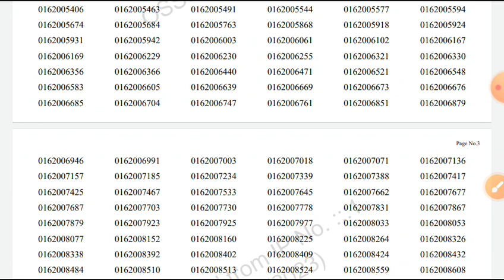PEO RESULT OUT / Osssc panchayat Executive officer Result out /Roll no Chack Now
peo result out
peo results
osssc results 2023
peo result
peo exam result out
peo exam result 2023
osssc result out
osssc results 2023
osssc results